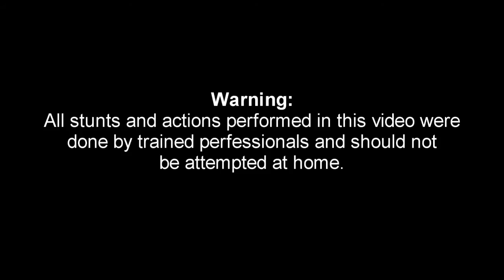Color Stripes Pin Art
It is our mission at xUmp.com to provide excellent quality, highly educational products that promote the comprehension of science.